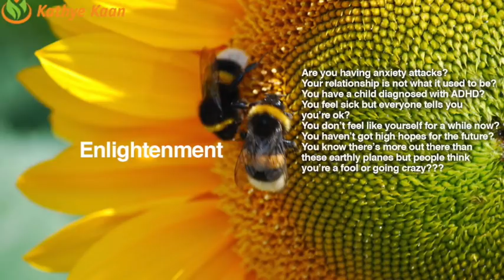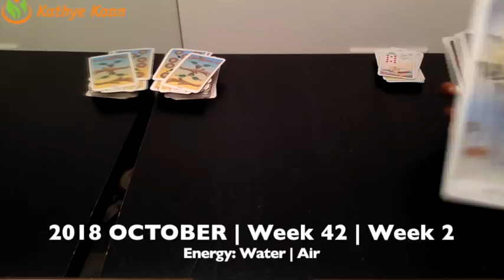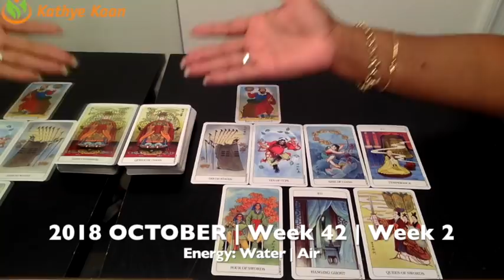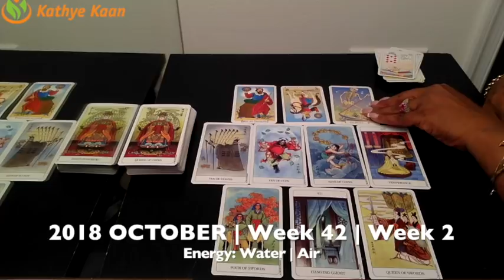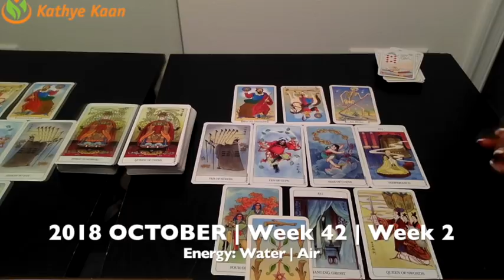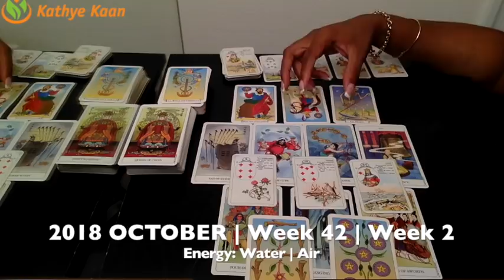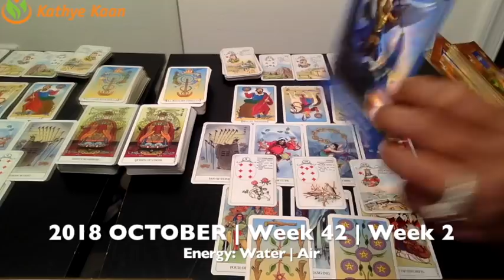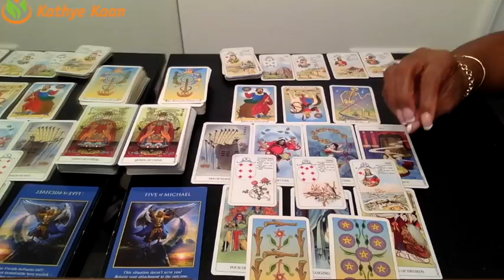GEMINI Weekly Reading Psychic Tarot | Horoscope | Week 42 | October 15 - 21